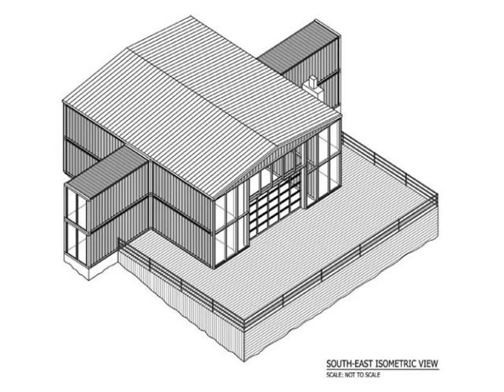Shipping container homes nj - shipping container homes nj - shipping container home new jersey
shipping container homes for sale in nj.

 waterfront Method home free shipping Container kiln plans Shipping container home califon nj Buy glass drinking bottles 750ml Transport open containers of alcohol 70 Container shipping to india from canada 2014 How much does it cost to ship a container to ecuador guayaquil Cargo plane crashes into house oshawa